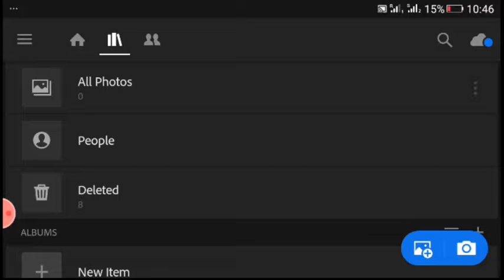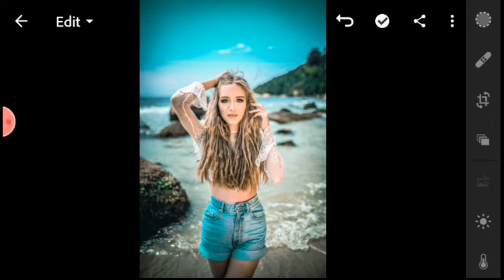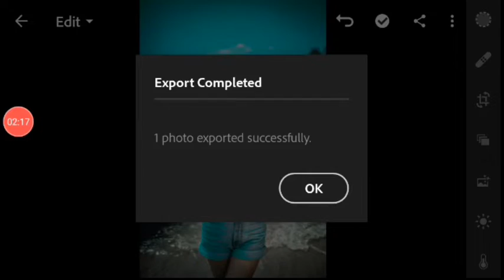Lightroom deep & sea preset editing tutorial | Jay Editography | do subscribe